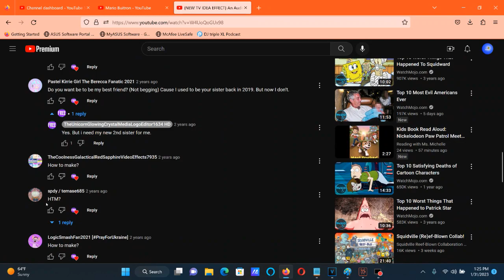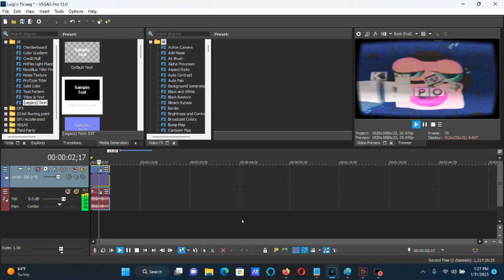How To Make Luigi's TV On Vegas Pro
How To Make Luigi's TV:

(VideoFX)

1st: NewBlue V5 Old TV - Luigi's TV

Video Quality:

Noise: 25.4
Chorma: -55.7
Tint: 0, 0.5, 0.5 (Red: 128, Green: 64, Blue: 64)
Tint: 20.4
Saturation: 22.6
Brightness: 2.4
Contrast: 0.0
Ghosting: 24.2

Scan Lines:

Resolution: 200.0
Intensity:   33.1

Horizontal Sync:

Severity: 31.2
Frequency: 39.8

Vertical Sync:

Speed: -18.8
Period: 0.9
Vertical Blank: With A Checkmark

Scan Phasing:

Rate: 10.0
Overlap: 56.2

Shape:

Curvalure: 43.1
Soften Edge: 100.0
Opacity: 100.0

(AudioFX)

1st: Distortion - [Sys] Transistor 1

2nd: ExpressFX Equalization - [Sys] Treble boost

3rd: Chorus - [Sys] Cheap TV

4th: Chorus - [Sys] Cheap TV

5th: Chorus - [Sys] Cheap TV

6th: Chorus - [Sys] Cheap TV

7th: Resonant Filter - Luigi's TV

After choosing "[Sys] High Howl", let's customize the two adjustments below.

Frequency Hz: 1,500
Resonance %: 20.0
Wet / Dry %: 100.0
Filter Type: High Pass
Filter Order: Second

8th: IL Vocodex - Megavocoding

Step 1: IL Vocodex Preset - Autovocoding

Step 2: Band Width: 400% (Maximum)

Effect by TheUnicornGlowingCrystalMediaLogoEditor1634 HD

{NEW TV IDEA EFFECT} An Audio Effect I'll Call "Luigi's TV"